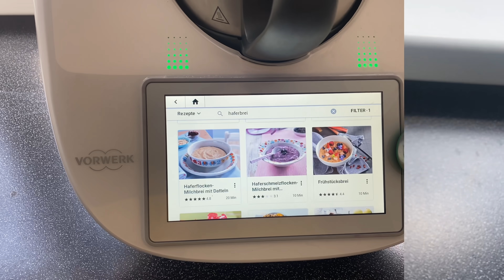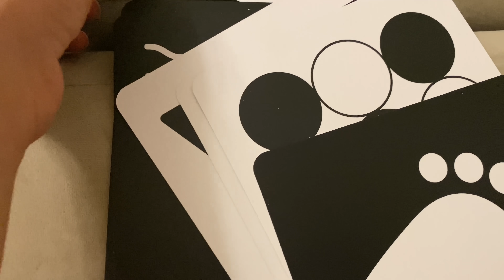ANNE - OĞUL BİR DOLU GÜNÜMÜZ! - GÜNLÜK VLOG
Merhabalar yeni bir Videoya hoşgeldiniz iyi seyirler dilerim🌈🤍